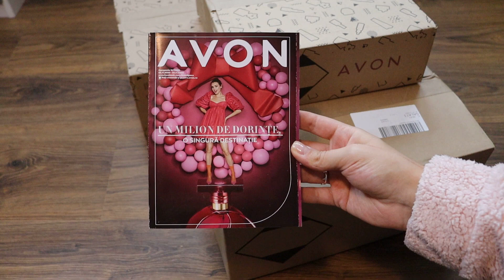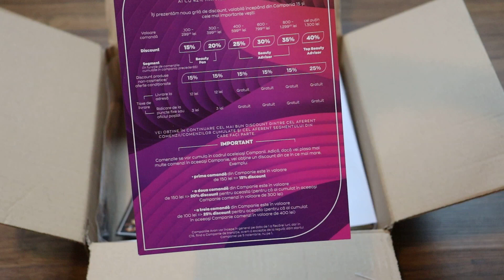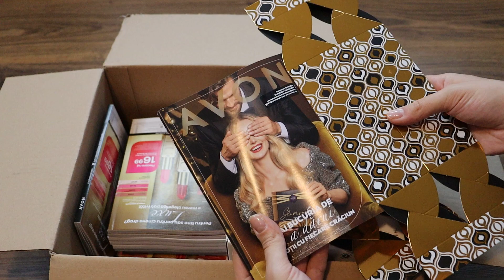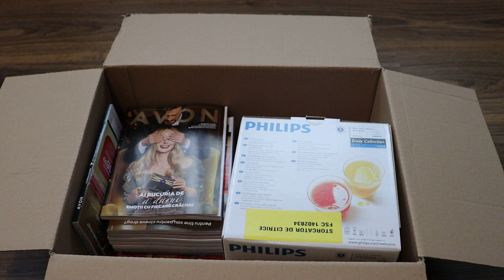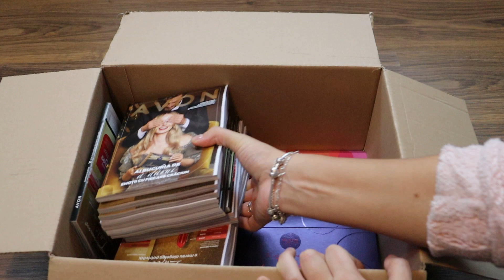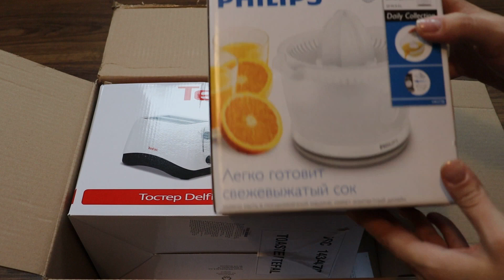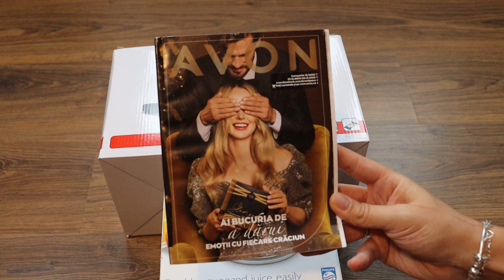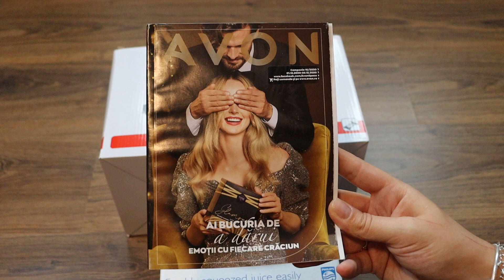UNBOXING AVON CAMPANIA 15